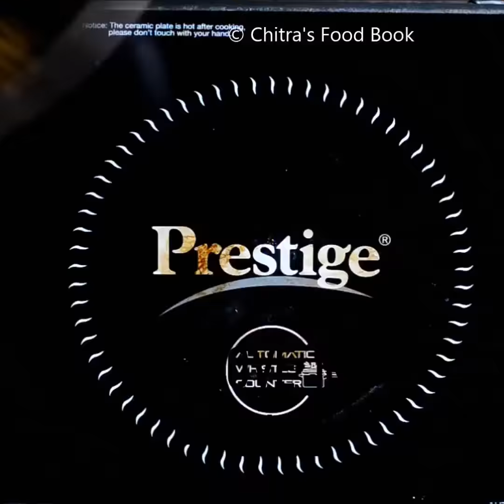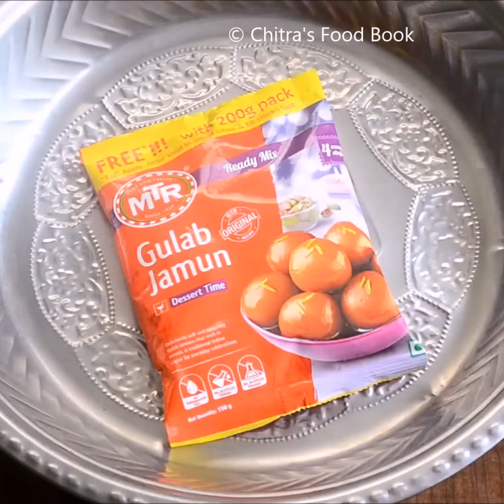4 Easy Diwali Sweets Recipes | South Indian Sweets For Diwali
4 easy diwali sweets recipes, Diwali Sweets recipes, 4 வகை தீபாவளி ஸ்வீட்ஸ் - South Indian & North Indian diwali sweets recipes like Rava ladoo, Maida burfi, Bombay Karachi Halwa and Gulab Jamun with ready mix / MTR instant mix recipe.  These easy and simple sweets can be prepared even by the beginners. Please find the detailed step by step recipe, tips and tricks in the links given below.

Rava/Sooji/Semolina – 1 cup
Sugar – 3/4 cup (increase if u want more sweetness)
Elachi / Cardamom seeds – 4-5 nos (powdered)
Ghee – 4 - 5 tbsp ( add little by little )
Cashews – 10 nos (break into pieces)

Melted Ghee - 1/4 cup
Water - 1/2 cup (for sugar syrup)
Cardamom powder - 1/4 tsp
Food color - Green or Orange

Corn flour OR Corn starch - 1 cup
Water - 2 cups (to dilute cornflour)
Sugar - 2.5 cups
Water - 1 cup (to melt sugar)
Lemon juice - 1/2 tsp + Water - 1/2 tsp
Food color - Orange Red & Yellow
Ghee - 3/4 cup OR Ghee - 1/2 cup + Refined oil - 1/4 cup (USE OIL FOR BETTER RESULTS)
Chopped nuts - a handful (I used cashews, badam and melon seeds)

INGREDIENTS FOR GULAB JAMUN USING MTR INSTANT MIX
(1 cup - 250ml)
Gulab jamun mix - 150gms/ 1.5 cups
Boiled Milk at room temperature - 1/4 cup + 2 tbsp ( + 1 tsp)
Cooking oil - to deep fry
Cardamom powder or rose essence - 1 tsp
Saffron threads – few
Chopped nuts – to garnish